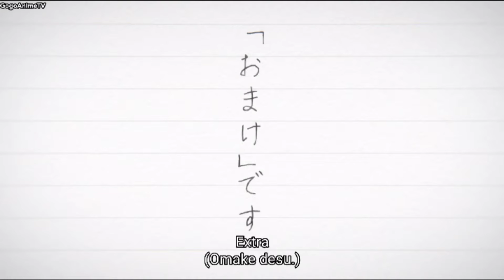Komi can't communicate S2 announced